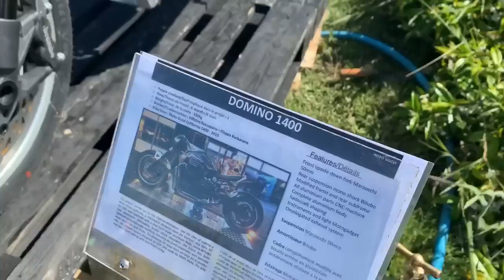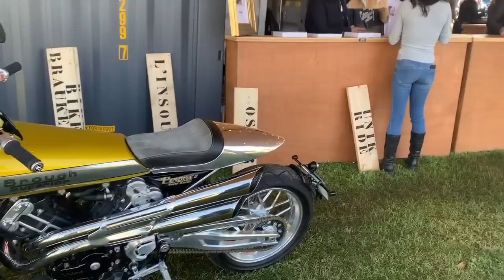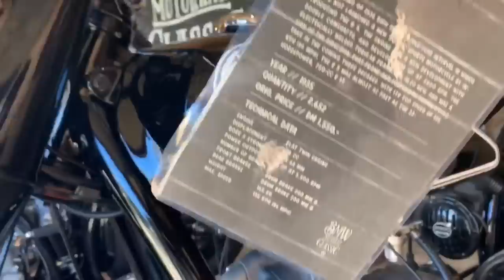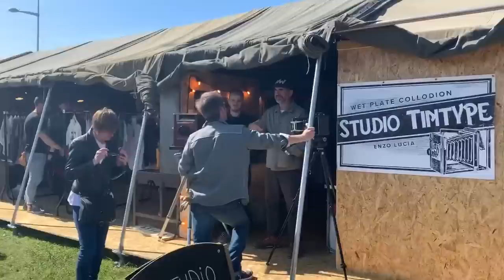Grabamos Vídeo de todo el evento Wheels & Waves 2019 con Motos MUY Interesantes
Vídeo del evento W&W (Wheels & Waves) 2019 al completo.